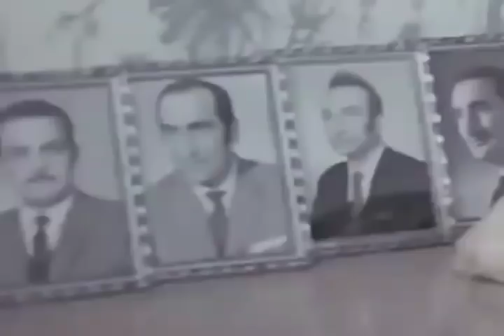فيلم امواج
يحيا (إبراهيم) حياة مزدوجة، فالحياة الأولى حياة رجل مدمن للملذات والأخرى حياة رجل ملتزم يخشى على ابنته الوحيدة (أنوار) من الرجال، لذا فإنه يبني لها قصرًا فخمًا منعزلًا، ويمنعها من الخروج. وفي يومٍ من الأيام يتعرض إبراهيم للغرق لولا أن أنقذه شاب يُدعى (حسن) الذي يشاهد (أنوار) ويقع في حبها لكنه لايستطيع أن يتزوجها، وإذا بالأب يقيم حفلًا تنكريًا ويدعو له (حسن) احتفالًا بنجاته، تصدم الأبنة حين ترى والدها على حقيقته في الحفل وتتعرف على حياته الثانية.

تشويقى - انتاج سنة 1971

الابطال

نادية الجندى
شمس البارودى
يوسف وهبى
يوسف شعبان